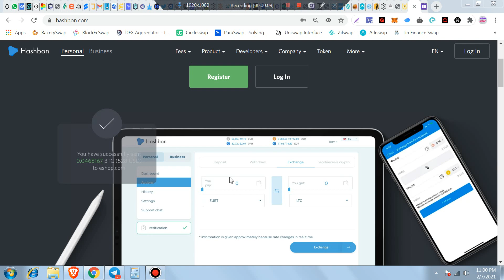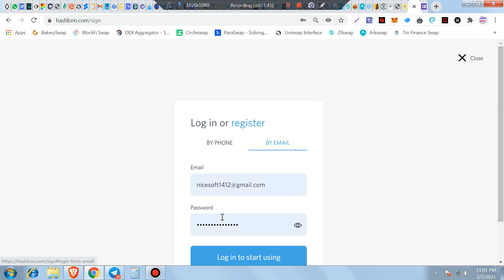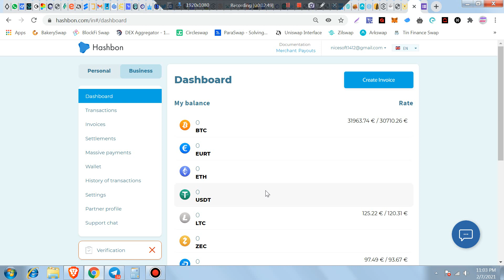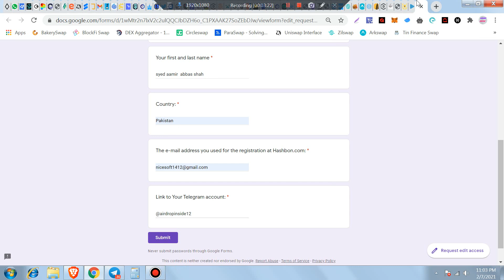40$ HashBon Exchange Airdrop -- 10 Hashbo Token 40$ Dont Miss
Exchange Register Link